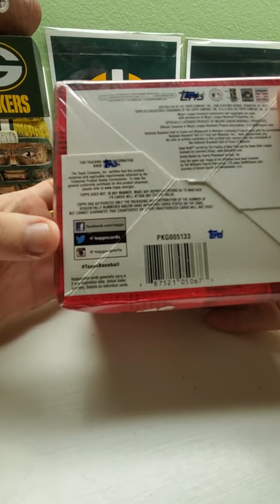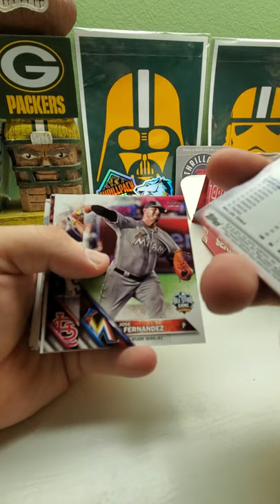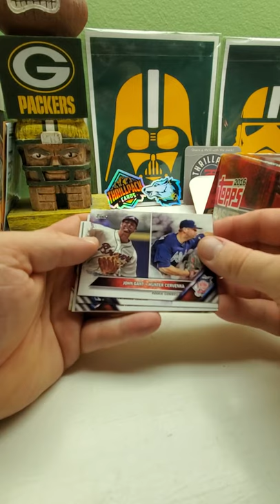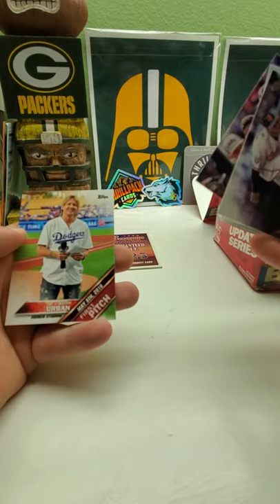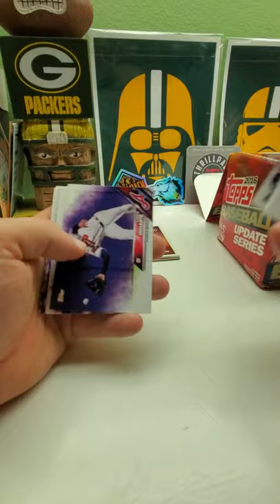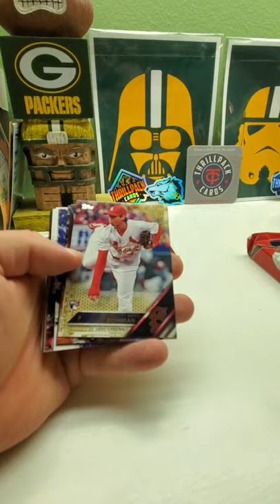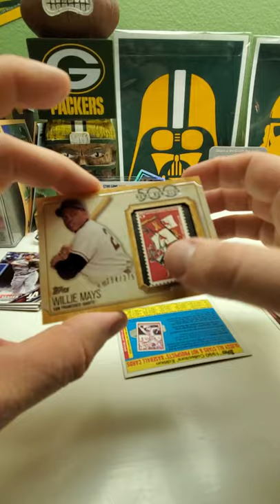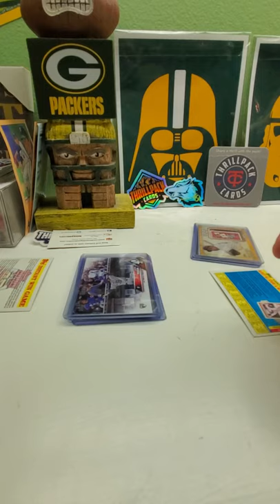2016 TOPPS UPDATE JUMBO BOX 1 AUTO 2 RELICS TIM ANDERSON RC ?